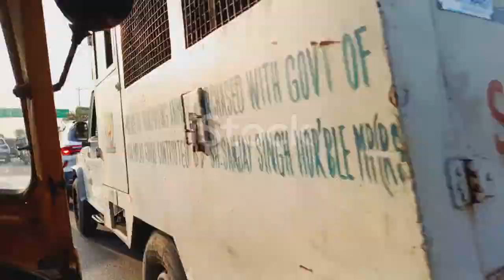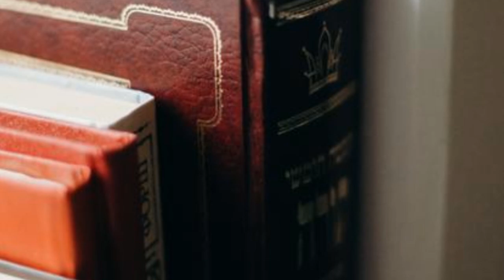Ratha Yatra: Uniting Devotees from Around the World"RathaYatra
Ratha Yatra, also known as the Chariot Festival, is a vibrant and grand celebration in the Hindu calendar, held annually in Puri, Odisha. This spectacular nine-day festival honors the journey of Lord Jagannath, his elder brother Balabhadra, and sister Subhadra from their abode in the Jagannath Temple to the Gundicha Temple. Devotees from around the world gather in immense numbers to witness and participate in this awe-inspiring event. The deities are placed on colossal, intricately decorated chariots, which are pulled through the streets by thousands of devoted followers amidst chants, music, and dancing. This festival is not only a religious event but also a cultural phenomenon that embodies the spirit of inclusiveness and unity. People from all walks of life, regardless of caste, creed, or nationality, join together to celebrate, reflecting the universal nature of the divine. The festival's origins date back to the 12th century and have been celebrated with unwavering devotion ever since. Ratha Yatra symbolizes the eternal journey of the soul, the importance of humility, and the power of devotion. It is a powerful reminder of the timeless bond between the divine and the devotees, making it a truly unique and unforgettable experience.

Note-It's an AI-generated video
If you find anything wrong, please forgive me and comment here.